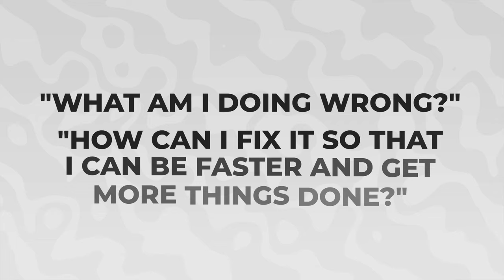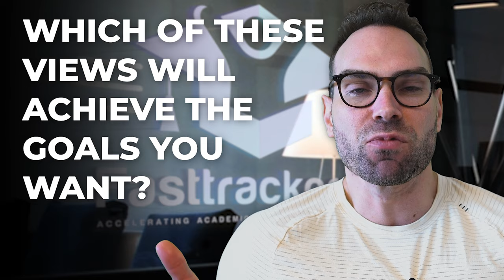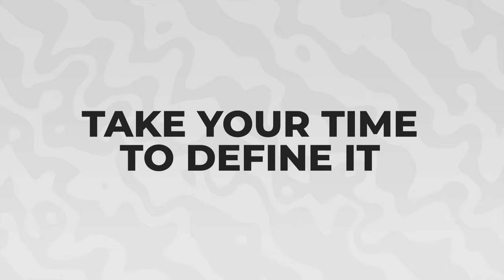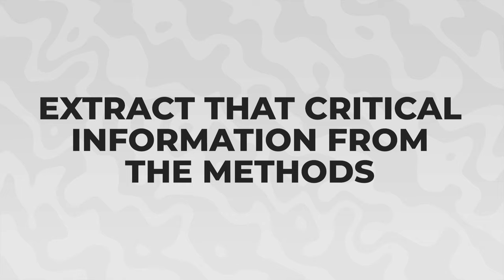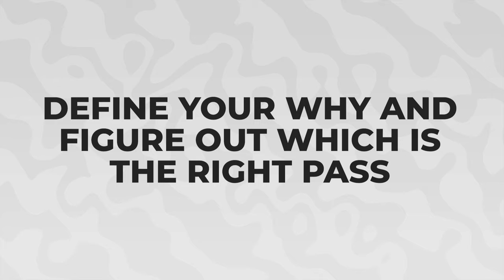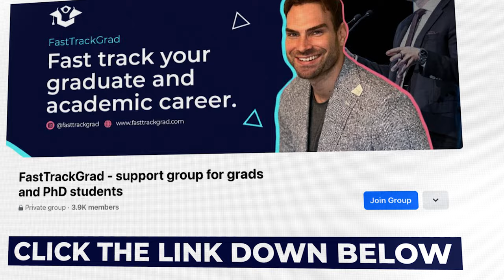THIS Academic Reading Method Will Save You THOUSANDS Of Hours | Prof. David Stuckler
Want to 100x your academic reading? If so, this video is a must-watch, as I will be sharing the most effective way to go about reading academic papers.

📞 Interested in learning more about how you can join our grad student mentorship program to get help with writing your next paper? Book at 1-on-1 call HERE:

🚀 Get our FREE WORKSHOP outlining how our students are getting published in high-impact journals in as little as 90 days

👨‍🎓How to get top people in your field to invest in you and find effective mentors

Timestamps:
00:00 - Intro
01:30 - What is the triple pass method?
03:52 - Pass #1
05:31 - Pass #2
06:38 - Pass #3